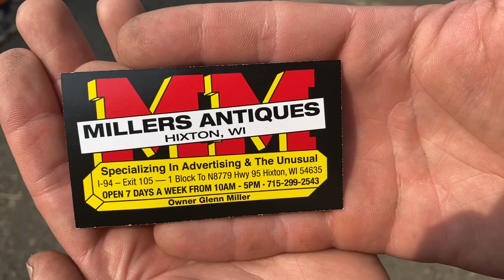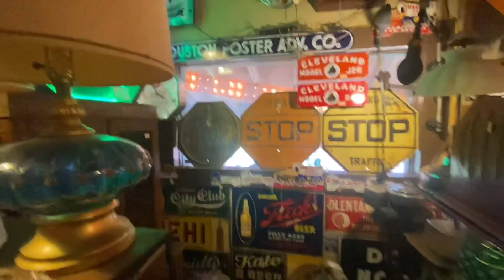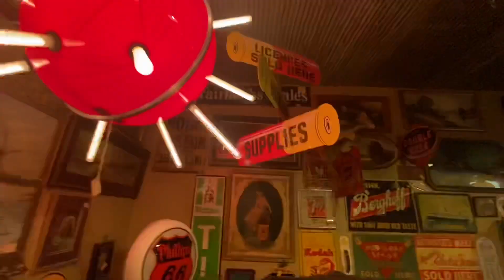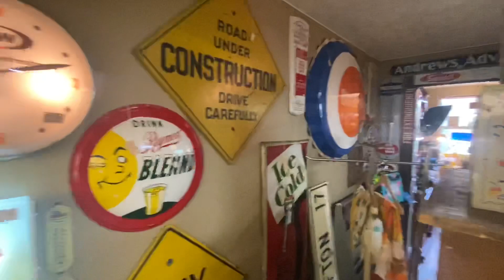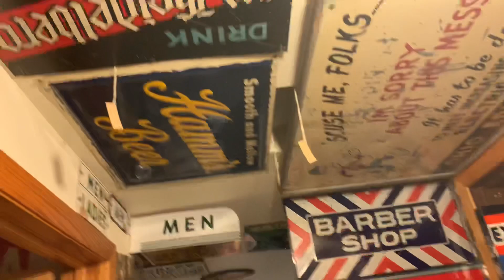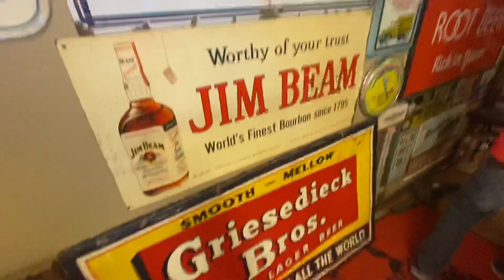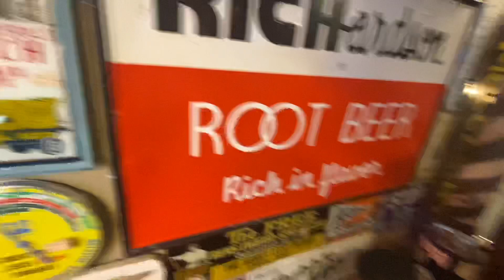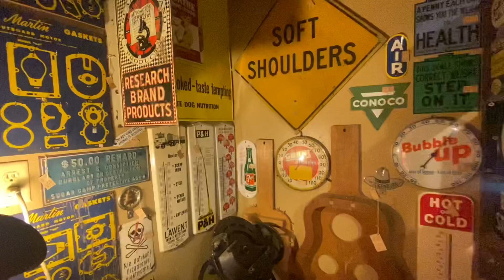LOTS Of Vintage Signs, Memorabilia and Gas Pumps! ALL FOR SALE!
Sorry for the shorty camera work, we had very little time haha. Please do not contact Jordan or Kristian about anything that is here for sale. The company name and card is shown in the video and those are the people you will need to get in touch with.